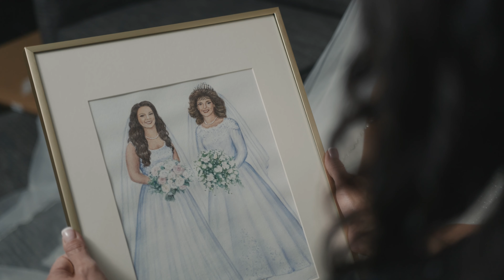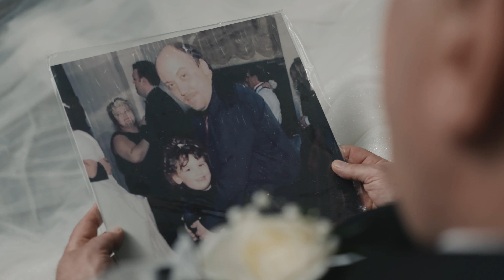Victoria & Nathan Wedding Highlight Video at The Valley Regency NJ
Explore more about our wedding videography and photography services by visiting our Don't forget to subscribe to our channel for more enchanting wedding videos that celebrate the beauty of love and unity.